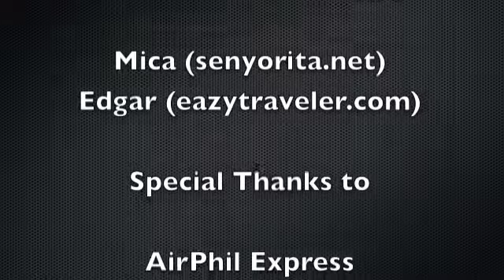On Steamboats and Speedboats...